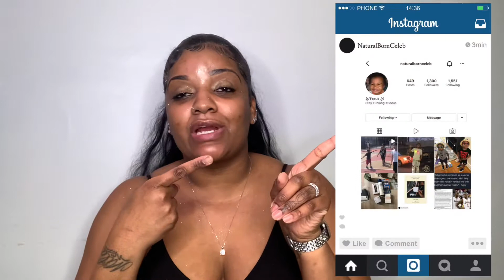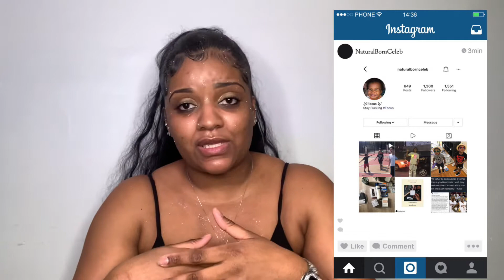VLOG | TOM FORD | Bitter Peach | Luxury Fragrance Unboxing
Unboxing The Tom Ford Bitter Peach 🍑 Fragrance & Review